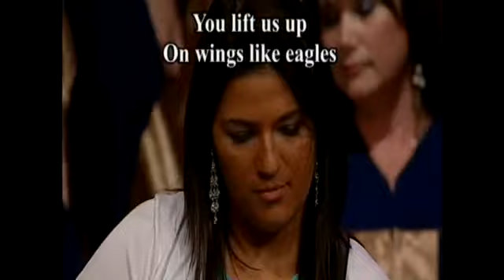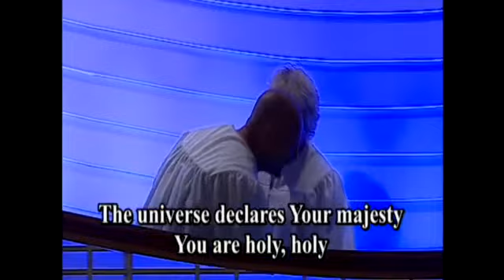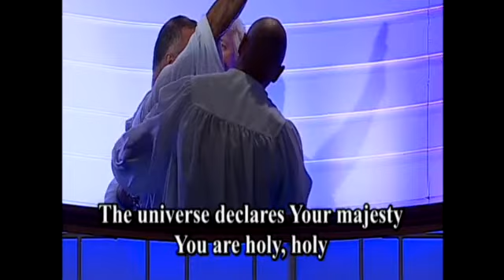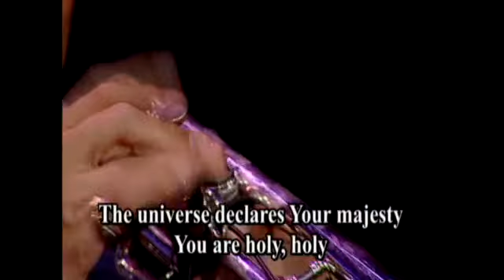Michelle Scaggs and Morgan Nelson Singing God of Wonders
Morgan Nelson and Michelle Scaggs at Christ Temple Church.